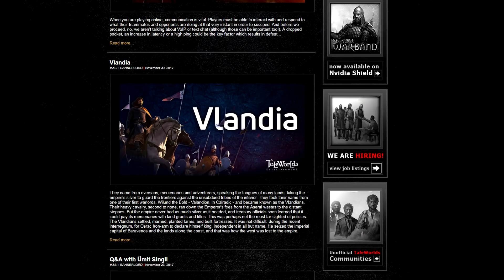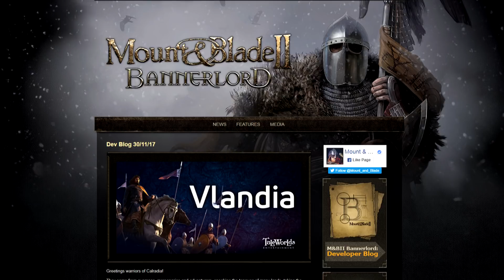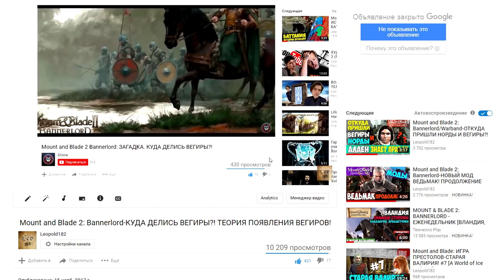Mount and Blade 2 Bannerlord: ВЛАНДИЯ! ИСТОРИЯ ФРАКЦИЙ!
Вландия, История Фракций - Mount and Blade 2 Bannerlord